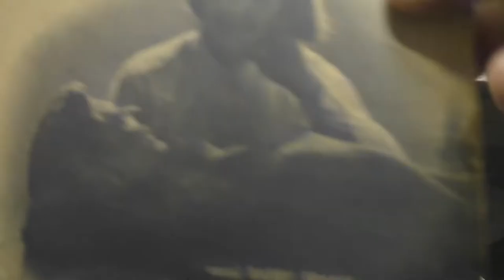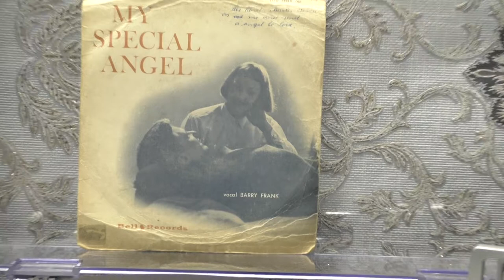Barry Frank: My special angel. (1958).